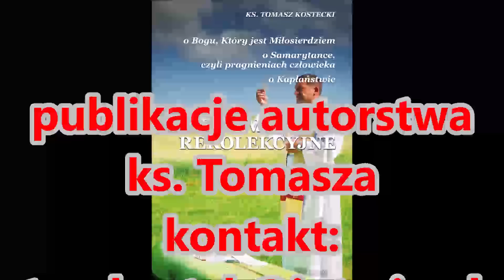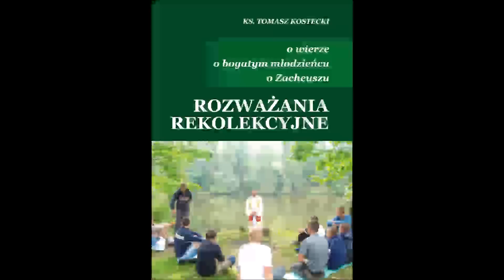powstać do życia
Komentarz do Liturgii Słowa V Niedzieli Wielkopostnej, 26 marca 2023 roku.